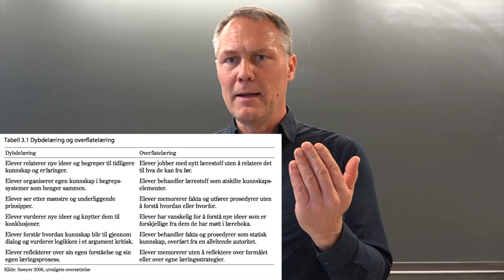Hva er dybdelæring?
Hva er dybdelæring? I dette intervjuet med Øystein Gilje fra UiO snakker vi om dybdelæring. Jeg stiller spørsmålene;
Hvorfor er dybdelæring viktig?
Hvordan kan lærere tilrettelegge for dybdelæring i egen undervisning?
Øystein Gilje er faglig leder på FIKS og førsteamanuensis på Institutt for lærerutdanning og skoleforskning på UiO. FIKS Enhet for Forskning, innovasjon og kompetanseutvikling i skolen.